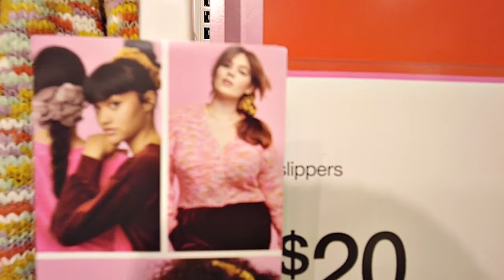Одежда для молодых женщин в магазинах США. Жизнь в Америке.Путешествия эмигрантки/иммигрантки/. 😍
Одежда для молодых женщин в магазинах США недорогая.Покупки /шоппинг /доступен иммигрантам /эмигрантам . Я иммигрировала в Америку более 17 лет назад. Моя иммиграция и получение гражданства было не легким но это позади 😊.
В США мне нравится ходить в магазины , делать покупки как всем иммигрантам . Жизнь в Америке интересная не только покупками но и посещениями музеев , фестивалей , праздников , ресторанов , кафе и другие интересные места в Америке.
Мне нравится на все праздники декорировать мой дом и делать подарки . Особенно люблю рождественские и новогодние праздники ,подарки и незабываемый Хэллоуин . Шоппинг в Америке развлекательный поскольку в магазинах много разного рода кафешек из разных стран . Жизнь в США известна своим интересным разнообразием которым я хочу разделить с Вами .Спасибо. Вероника .